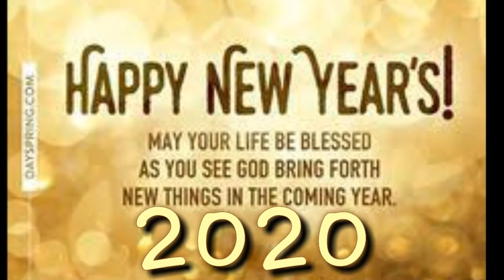2019 Rewined 10 second With Countdown For 2020 | Status 2020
New Year begins, let us pray that it will be a year with New Peace, NewHappiness and abundance of newfriends, God bless you through out theNew Year 2020″. “I wish you HappyNew Year from the bottom of my heart. May God give you the happiness and strength to overcome your pastyear failures”